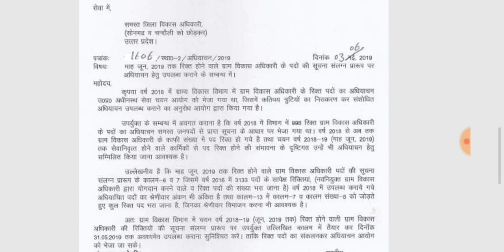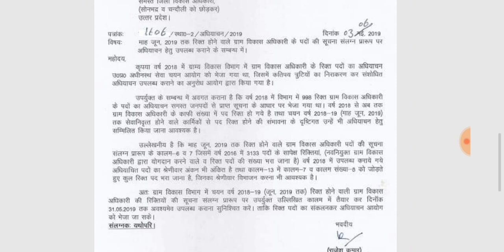UPSSSC VDO के पद बढ़ाए जा सकते हैं | VDO UPCOMING RECRUITMENT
7:00 pm to 11:00 pm
vdo result
vdo vacancy